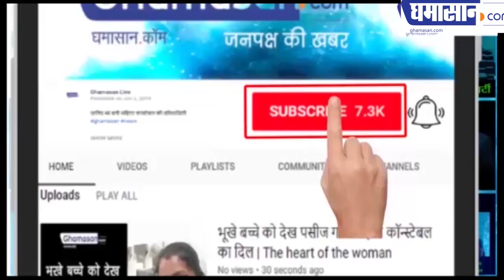अमित शाह के घर के बाहर कांग्रेसियों का हंगामा क्यों हुआ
भीम आर्मी चीफ रावण क्यों गिरफ्तार हुआ